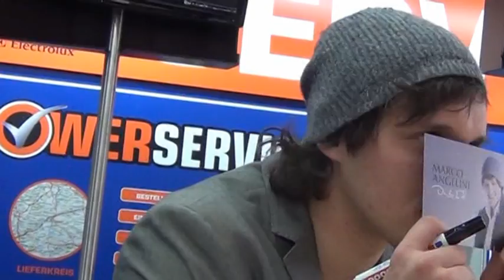Marco Angelini: Outtakes und so... 2013